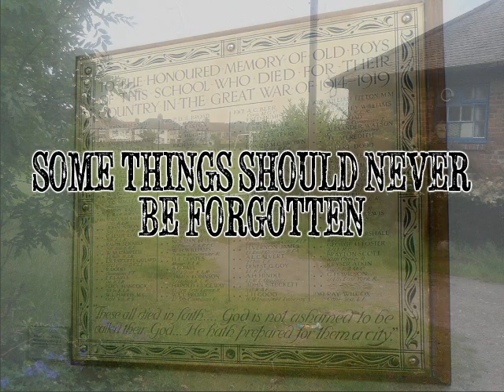When The Whistle Blows Trailer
Forthcoming drama based on the campaign to save Ingleborough Road Memorial Playing Fields.